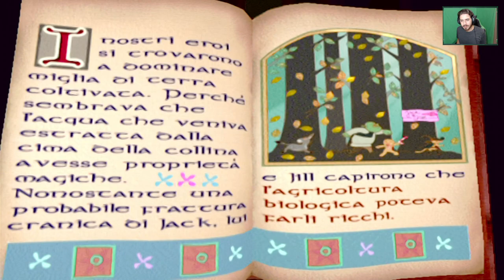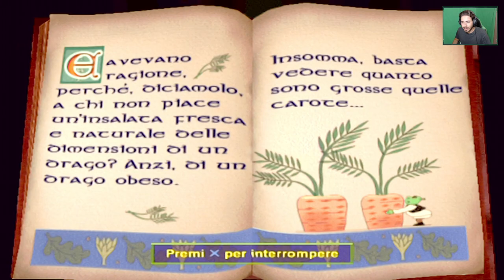Shrek 2 (PS2) - La Fattoria di Jack e Jill [EP 6]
HI HI People of Youtube! Bentornati su "Shrek 2" per Playstation 2!